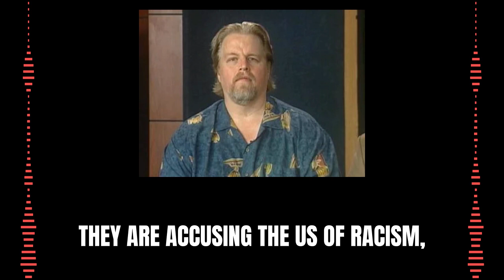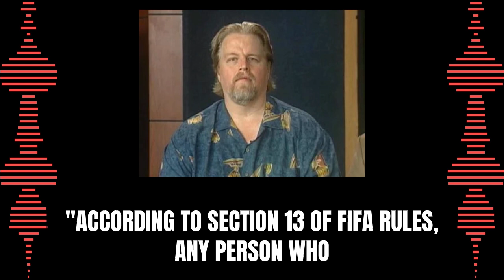Iran Accuses USA of Racism - Mark Madden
Superior Intellect once again asking the important questions--
"When will the US learn that it doesn't run the whole world?"
"When will we let sport be sport?"